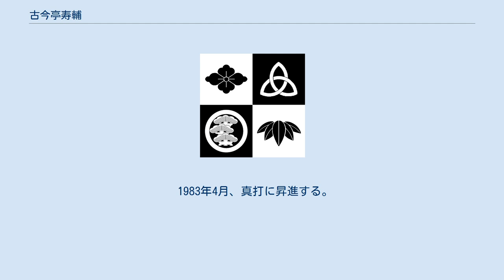古今亭寿輔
古今亭 寿輔（ここんてい じゅすけ）は、落語家の名跡。
当代は落語芸術協会のホームページには四代目と記載されているが、過去に3人も確認されていないと思われる。
壽輔とも表記。
 四代目 古今亭 寿輔（ここんてい じゅすけ、1944年5月5日 - ）は、落語家。
落語芸術協会所属（理事）。
本名：宮川 幸夫。
黄色や水色、橙色、黄緑色などの派手な着物と口ひげを特徴とする。
 1944年5月5日、山梨県甲府市に生まれる。
高校卒業後に上京して京橋の銀製品店に就職するも、落語家の道をあきらめられず、1968年4月、3代目三遊亭圓右に入門した。
前座名「右詩夫」を名乗り、人形町末廣で初高座を踏む。
 1972年4月、二つ目に昇進し、師匠圓右の前名である「寿輔」に改名する。
黄色やピンク色などの熱帯色を配した自作の衣装を発案し、新宿末廣亭で初めて披露した。
また、この時期には東北放送と山形放送でラジオ番組のレギュラーを受け持ち、10年間ほど東北通いを続けている。
 1983年4月、真打に昇進する。
 弟子・6代目古今亭今輔の真打昇進披露口上（芸協の披露口上として三遊亭遊馬、日向ひまわりと合同）が『笑点』（2008年5月11日放送）で執り行われた際は、「大師匠（5代目）である今輔の大名跡を弟子が継ぐことになったことで、自分を追い抜いてしまって面白くない」と祝福の言葉を贈った。